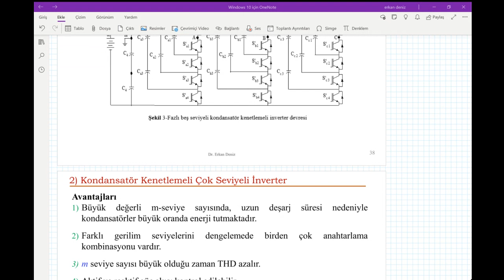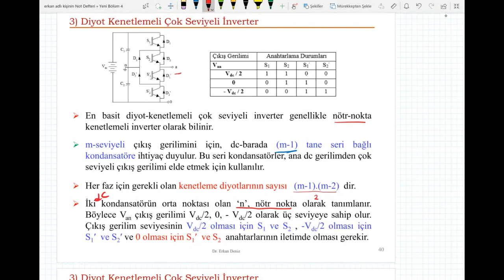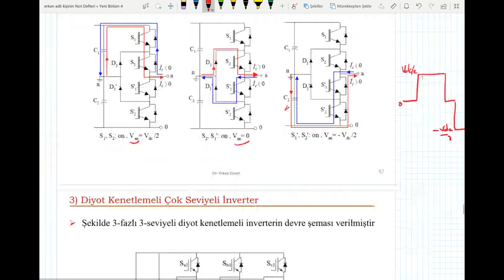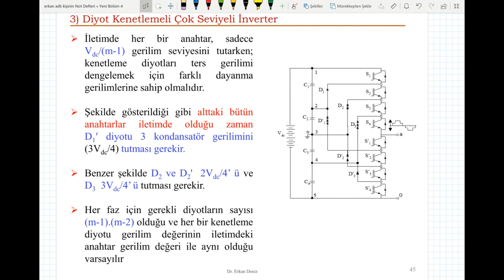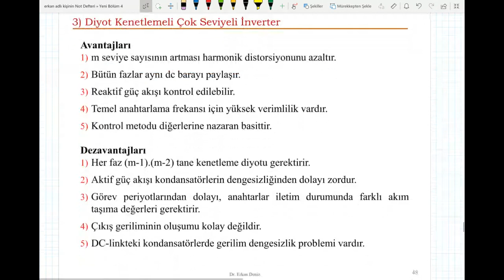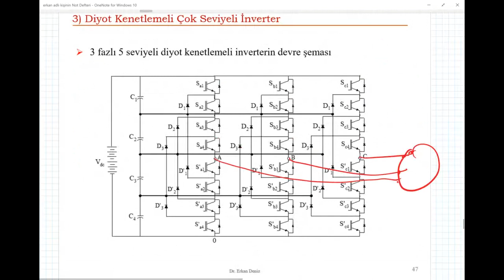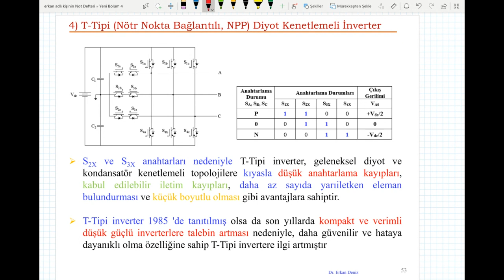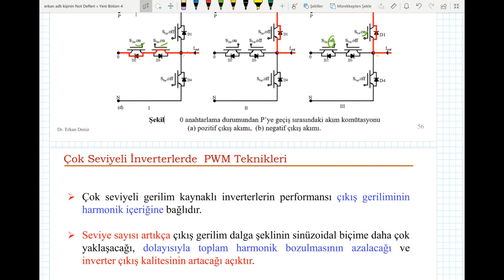EET544_Multilevel Inverters-3